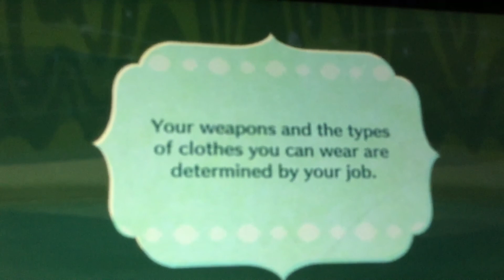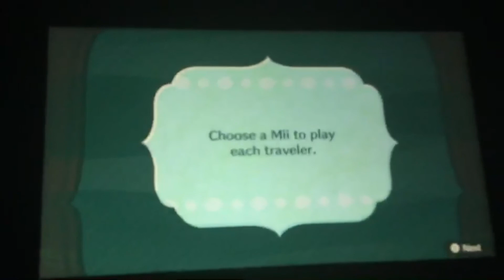Miitopia for the Nintendo Switch #1 New Adventure!!!